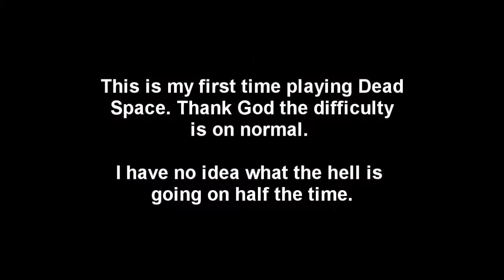Automatic Heartburn Generator: Dead Space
My Dungeon Keeper videos are currently not cooperating. I have a bunch of stuff recorded, but the files keep crashing my video editing program. Looking into other options. For now, enjoy me faffing about in Oblivion and Dead Space.